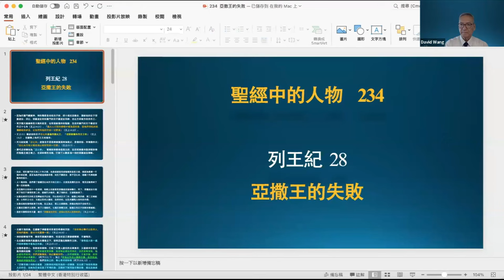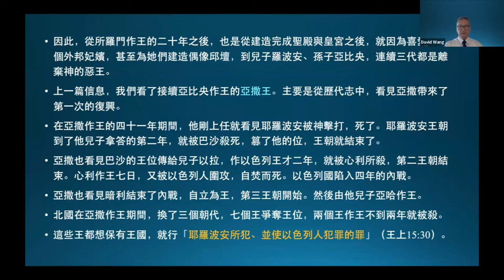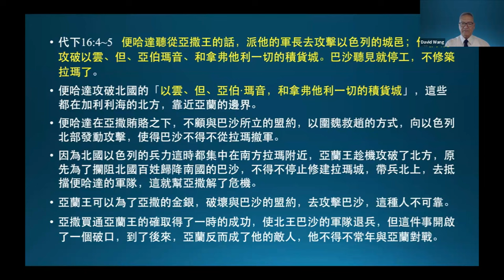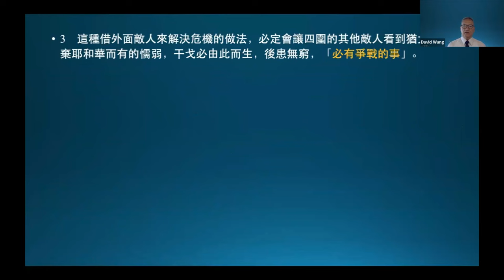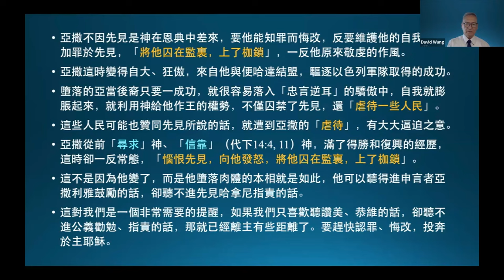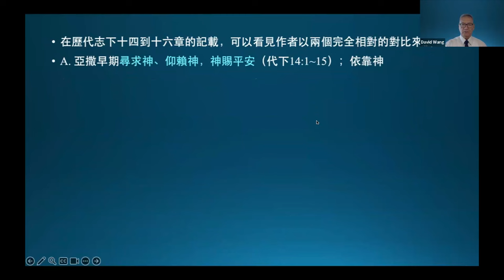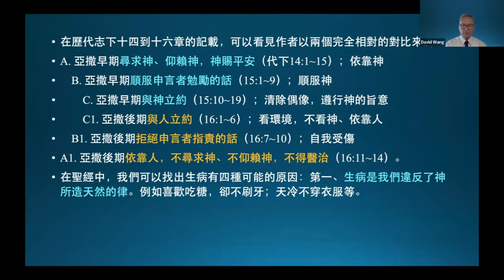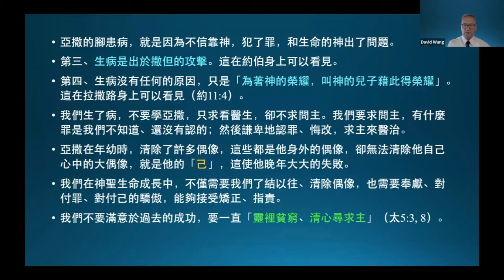王生台 2024聖經講座 列王紀（28）：亞撒王的失敗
聖經的人物與我們的關係234  (23 Oct. 2024)